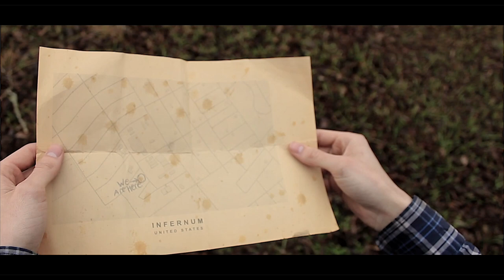Discarnate | Part 4 | Universe of Opposites